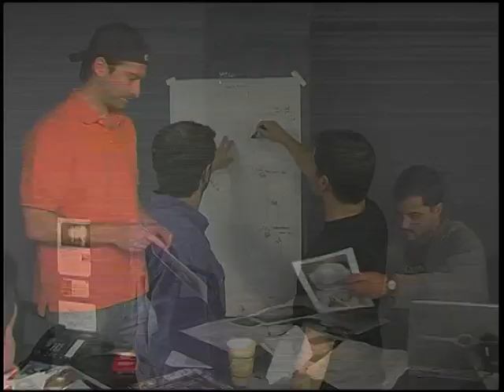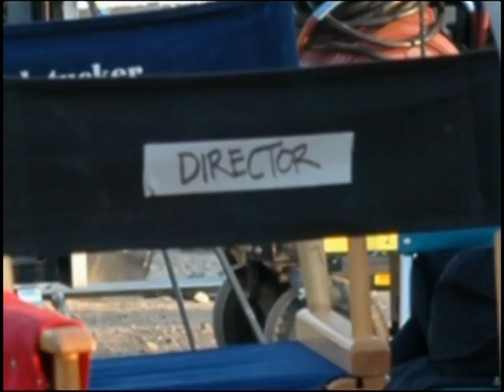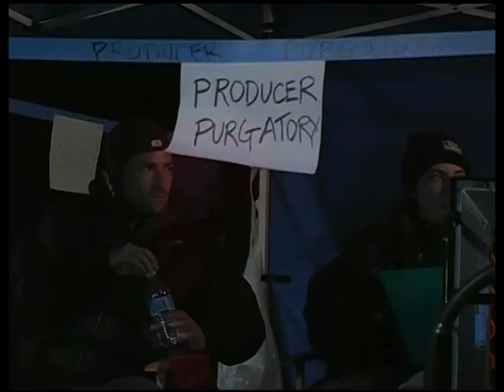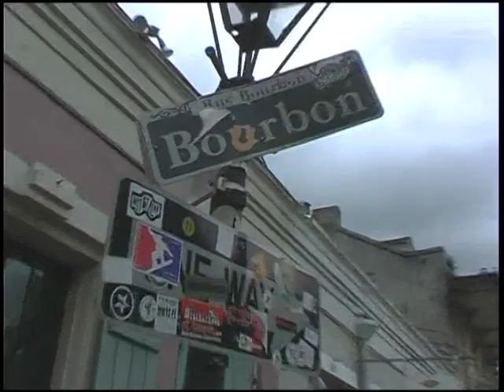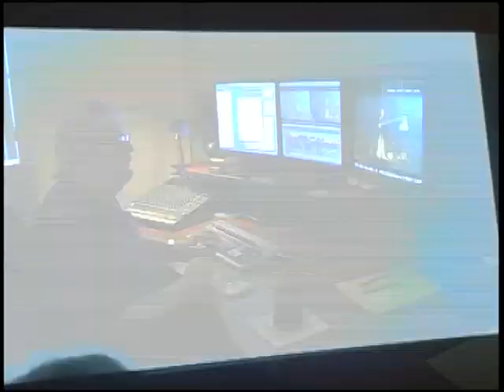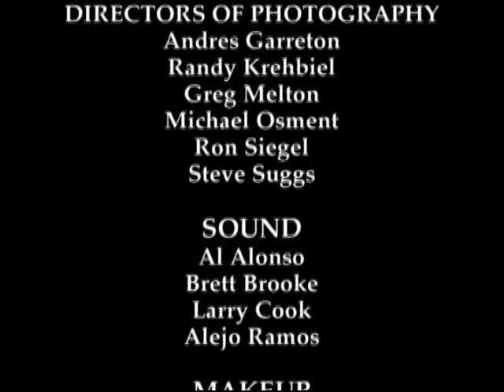Hatchet - The Making Of...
Posted by Adam Szymaszek